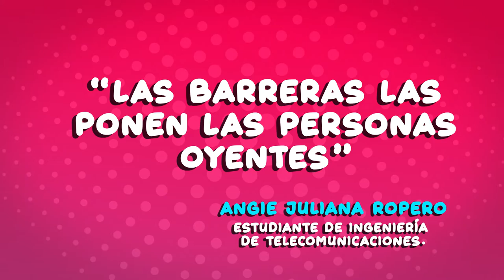Los creadores que trabajan por una Colombia Incluyente ¡Si existen!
Angie Juliana es una estudiante de telecomunicaciones que mezcla su pasión por la accesibilidad, la tecnología y la investigación.  Por eso desarrolla un reloj incluyente, con señales lumínicas, para personas con discapacidad auditiva y gracias a @ConSentidosTIC, aprendió a usar herramientas de producción audiovisual.